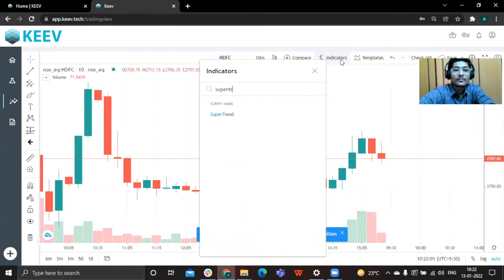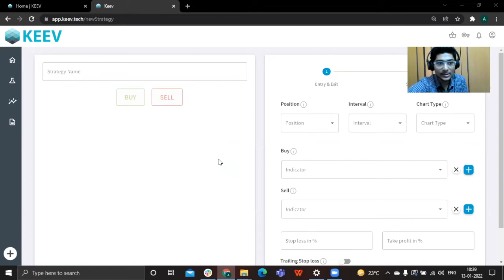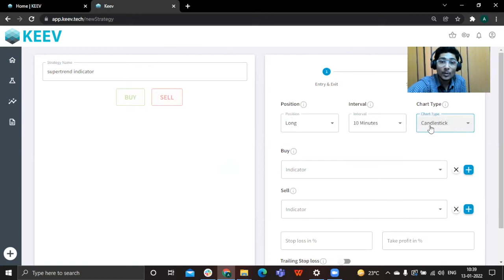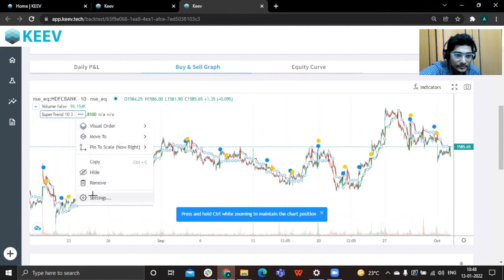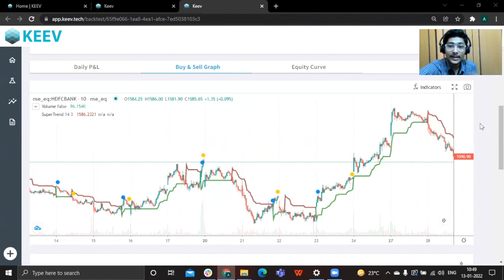Algo Strategy Using SuperTrend in Hindi | SuperTrend Indicator Strategy | KEEV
In this video you'll learn about Algo Strategy with SuperTrend